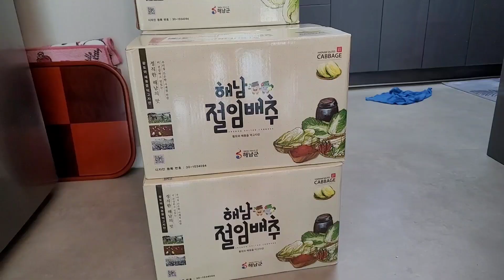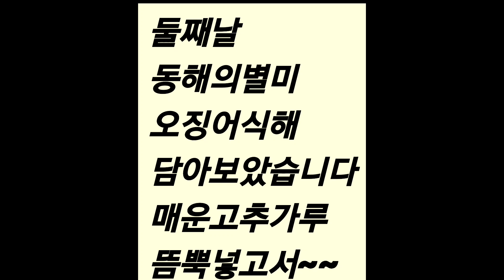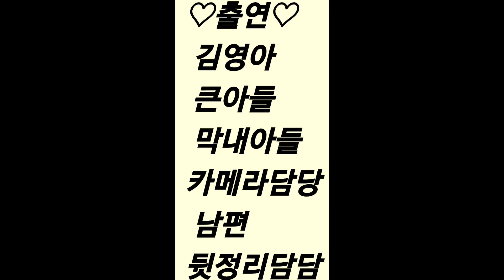김영아 김장하는날~